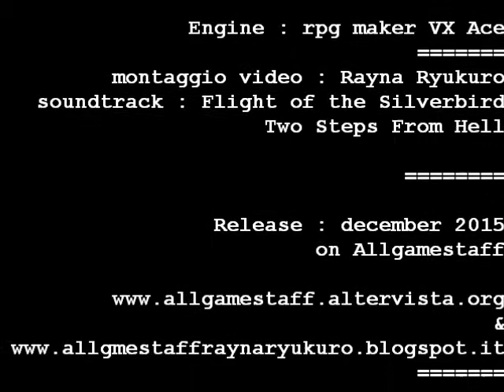Innocence Trailer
Trailer di presentazione di Innocence, RPG amatoriale creato con RPG Maker Vx Ace.

Soundtrack del video : Flight of the Silverbird - Two Steps from Hell

Montaggio : Rayna Ryukuro

Programma di montaggio : Windows Live Movie Maker

Autori : Rayna Ryukuro, Arisu, Project Hellinside

I riferimenti a fatti e/o persone contenuti nel video sono puramente casuali.